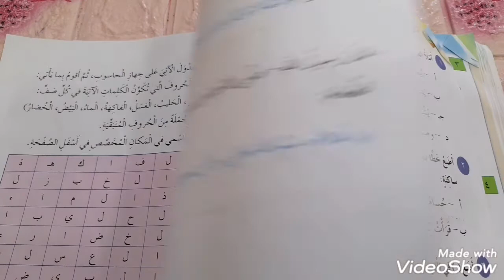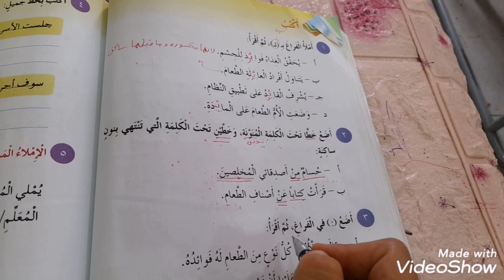الصف الثالث. اللغة العربية. تابع تدريبات ص٥٤